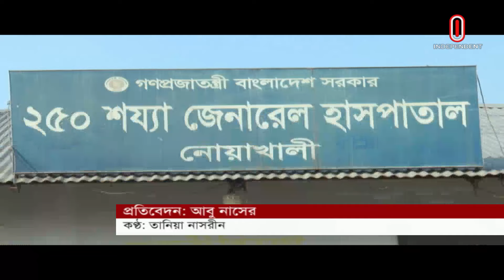নোয়াখালীতে মা-মেয়েকে ঘর থেকে তুলে নিয়ে ধ র্ষ ণ, গ্রেপ্তার ২ | Noakhali | News | Independent TV